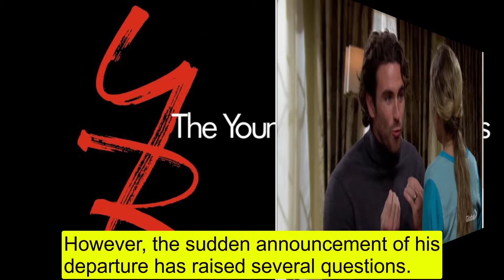CBS Young And The Restless Conner Floyd ended his contract - said goodbye to everyone and left Y&R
CBS Young And The Restless Y&R Conner Floyd ended his contract - said goodbye to everyone and left Y&R